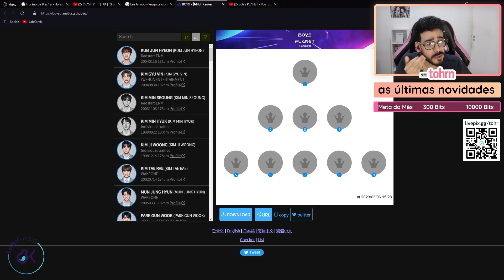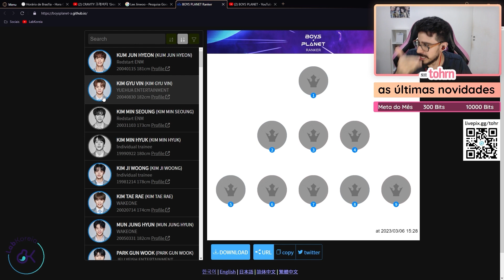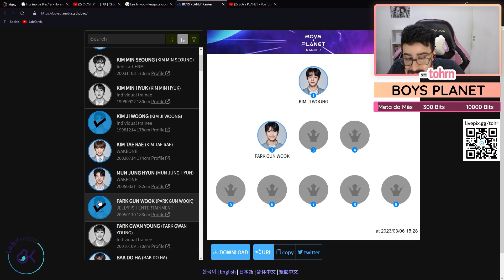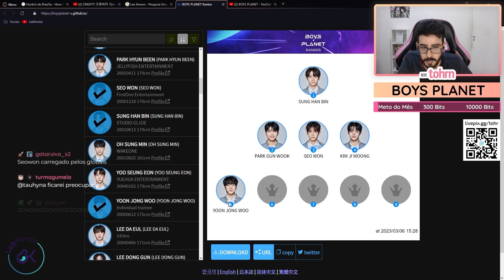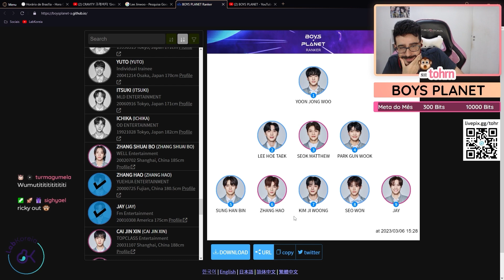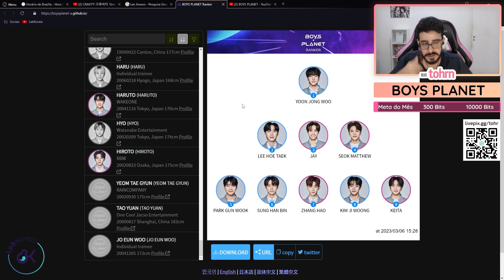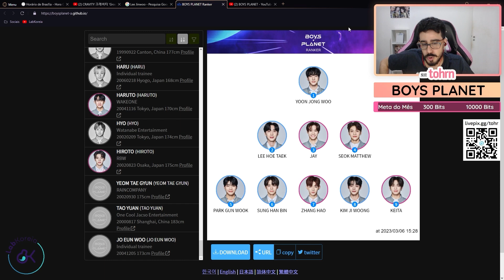TOHR FAZENDO O RANKING DO BOYS PLANET DEPOIS DA PRIMEIRA ELIMINAÇÃO (EPISÓDIO 5) | Cortes do Tohr